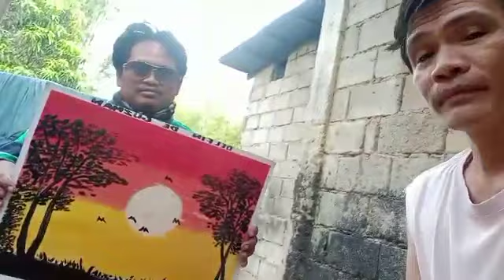DINALAW AKO NG TROPANG ARTIST/VLOGGER..niregalo yung painting nya sa akin..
yan po yung kanyang yt channel mga lods..yan din yung link sa pagpinta nya sa painting na regalo nya sa akin..